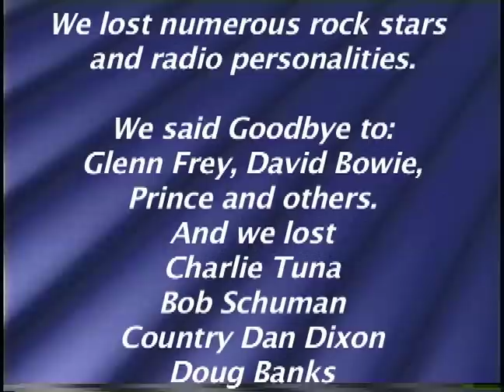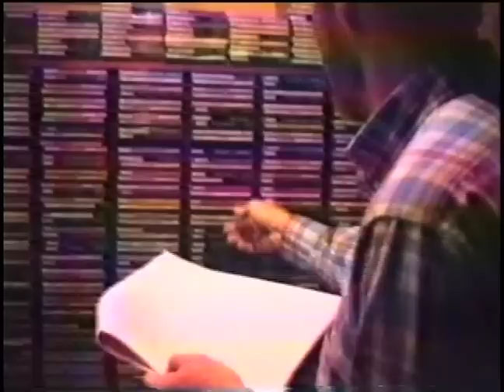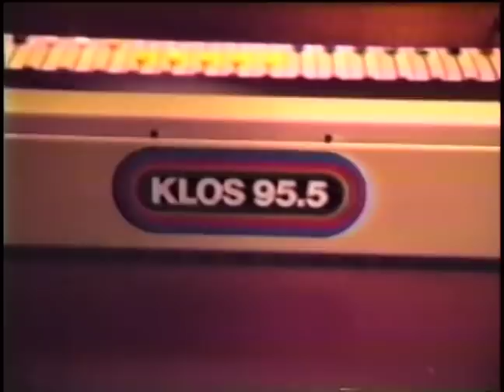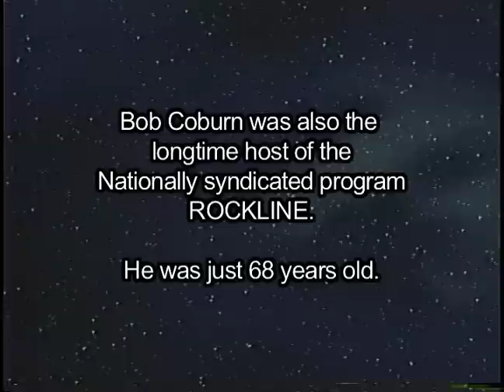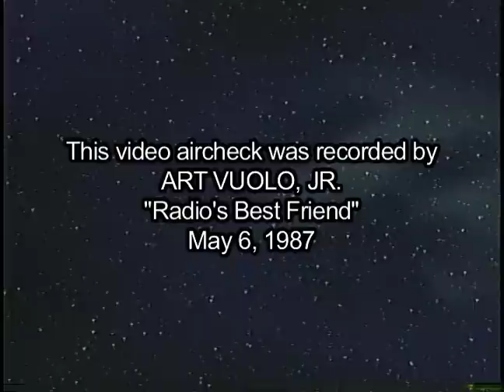Bob Coburn Tribute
Bob Coburn was a staple at LA's Home of Rock & Roll, 95.5 KLOS-FM. He lost his battle with lung cancer at 12:32 PM on Saturday, Dec. 17, 2016.  For decades he hosted the popular nationally syndicated show ROCKLINE on Monday nights.  Art Vuolo recorded this video on 5-6-87.